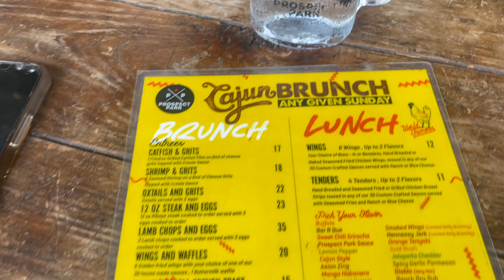Houston Vlog 2023| CLUBS, EXPLORING DOWNTOWN, ATVs, FOOD & DRINKS, ESCAPE ROOM ETC | WE HAD TIME!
⬇️Check for More Info⬇️
Houston Texas Travel Vlog 2023| WE MADE IT OUT THE GC| ATVs, FOOD & DRINKS, ESCAPE ROOM & ETC | WE HAD TIME BABY!